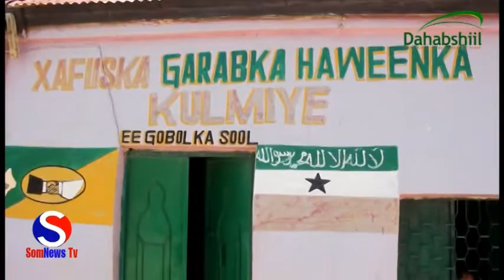garabka haweenka xisbiga kulmiye oo hambalyo u diray shacabka somaliland